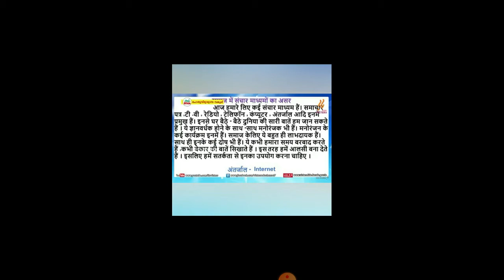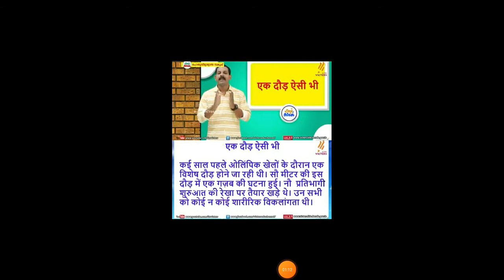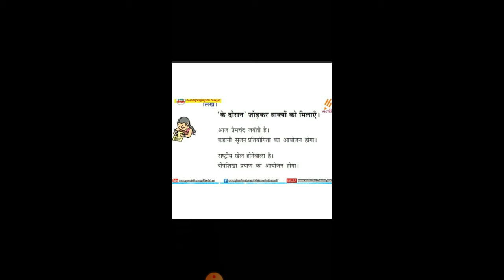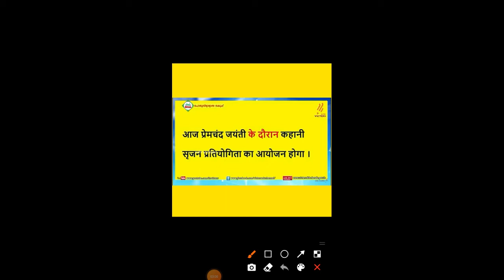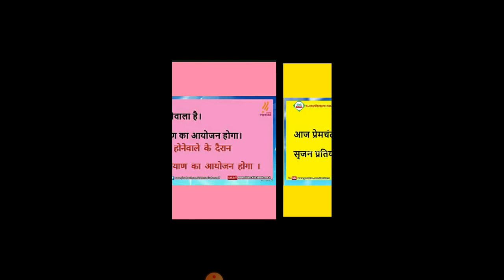06/01/2020 | Wednesday | Hindi | Activities | Victers class